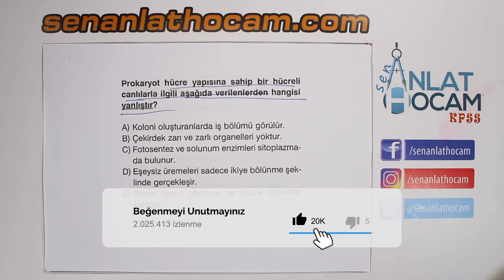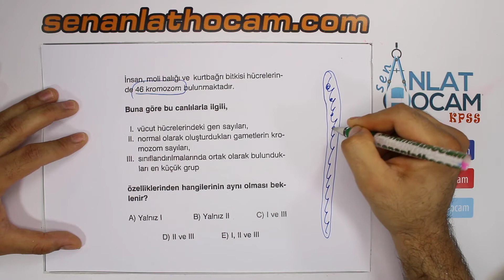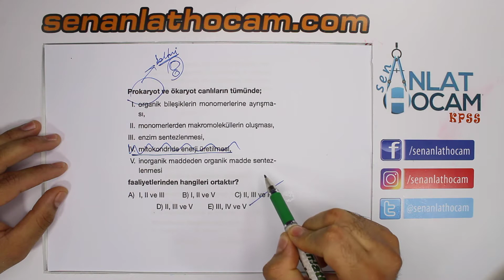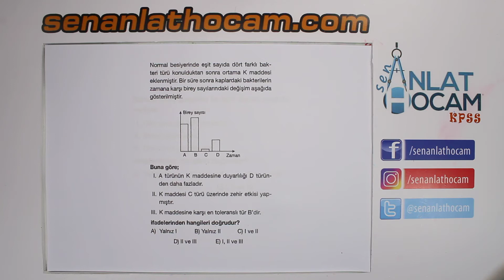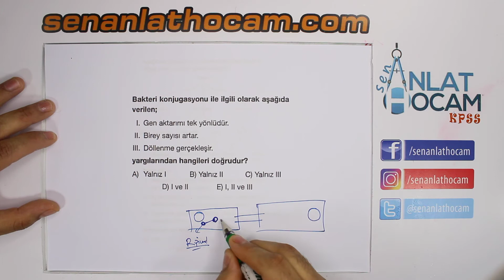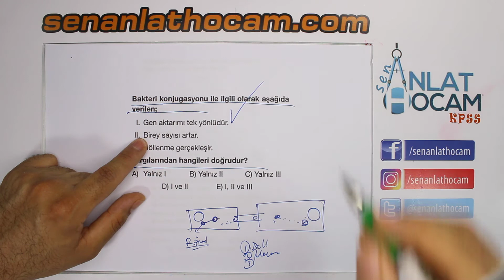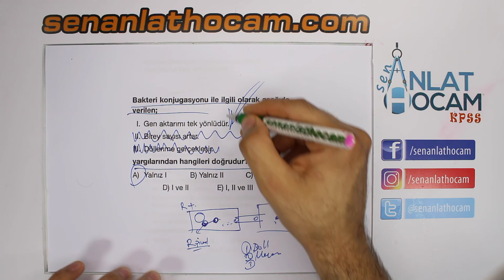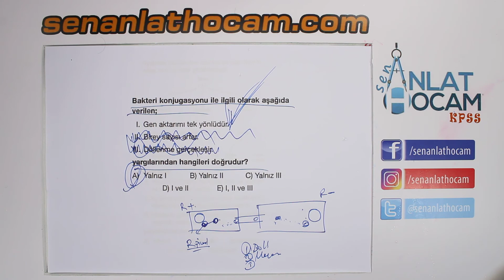ÖABT BİYOLOJİ CANLILARIN SINIFLANDIRILMASI SORU ÇÖZÜMLERİ 5 | KPSS BİYOLOJİ ✅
canlıların sınıflandırılması kpss çıkmış sorular,ÖABT BİYOLOJİ CANLILARIN SINIFLANDIRILMASI SORU ÇÖZÜMLERi, canlıların sınıflandırılması soru çözümleri,biyoloji canlıların sınıflandırılması soru çözümleri,canlıların sınıflandırılması soru çözümü, canlıların sınıflandırılması sorular,youtube canlıların sınıflandırılması,